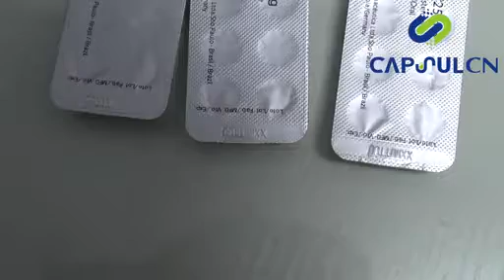How to install Letter on the ABM-I blister card machine